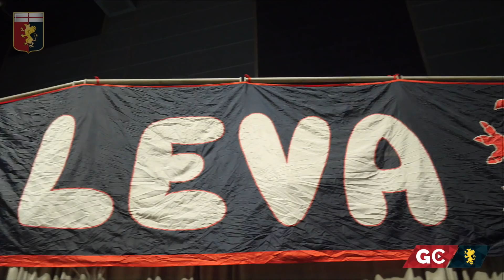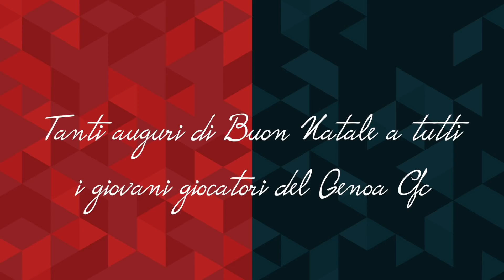La festa di Natale dei Grifoncini